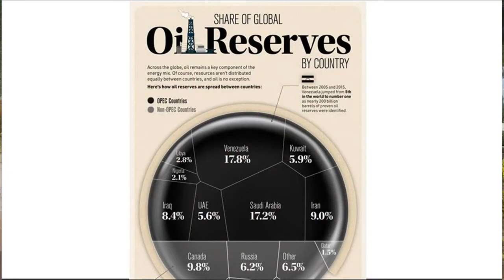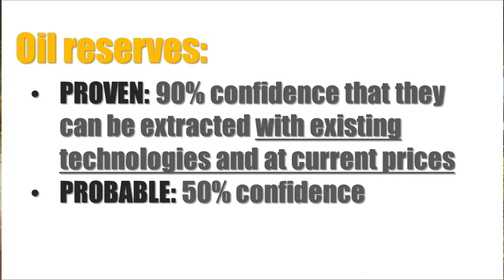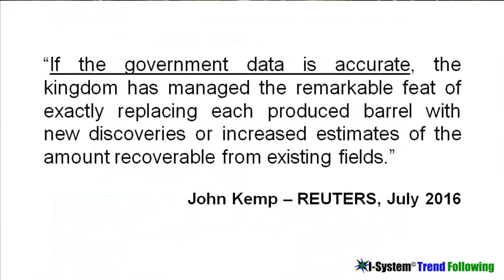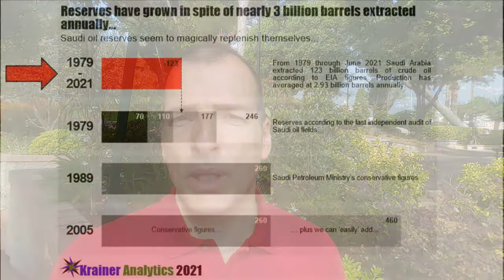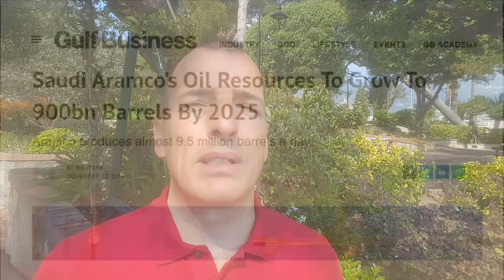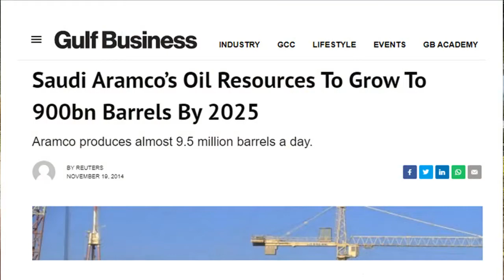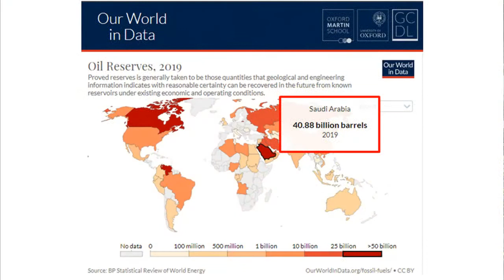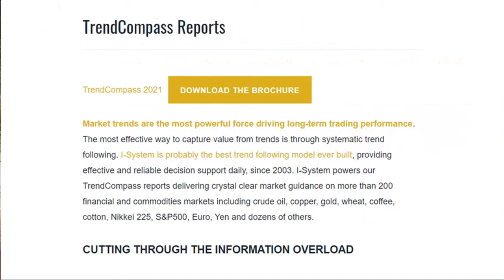MTP 005: The coming energy crisis - the case of Saudi oil reserves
Officially, Saudi Arabia has 291 billion barrels of 'proven' reserves that should last for over 90 years at current production rates. But there are strong reasons to believe that Saudi reserves could be close to the point of depletion. In this video we shed the light of truth on the available evidence.

should last for over 90 years